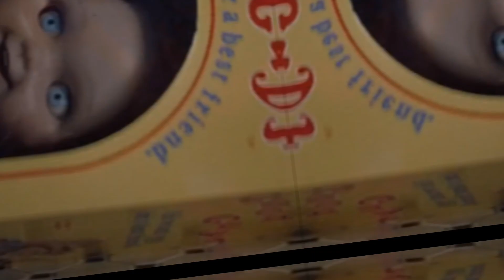Reviewing The Child's Play 1